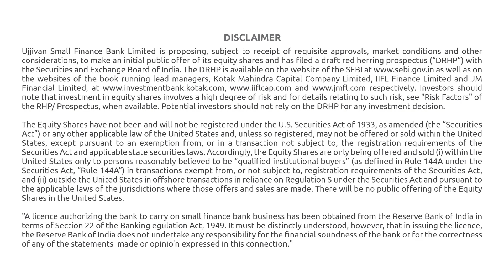Discover Fixed Deposits with Ujjivan Small Finance Bank’s Sampoorna Nidhi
Ujjivan Small Finance Bank presents to you Sampoorna Nidhi. Along with helping your money grow by offering you higher interest rates on your fixed deposits, this scheme comes with a monthly payout feature that takes care of your daily needs. Invest your money in your family’s happiness.